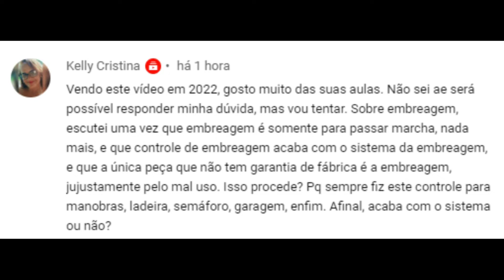Treinar PEDAIS acaba com a EMBREAGEM? Só para passar marchas?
Treinar pedais para achar o ponto acaba com a embreagem?

Embreagem é só para passar marchas mesmo?

Você sabia que usa a embreagem muitas vezes ao dia para fazer mais fundamentos do que passar marchas?

Hoje eu respondo a dúvida da Kelly Cristina e dou exemplos desses usos da embreagem que você nem se dá conta!

Cursos online de Márcia Pontes:

- SUPERAVAC: 130 aulas + 30 módulos + atendimento emocional e prático no whatsapp

- CURSO ESPECIAL: PREPARAÇÃO EMOCIONAL E VIDEOAULAS PRÁTICAS PARA A PROVA DO DETRAN